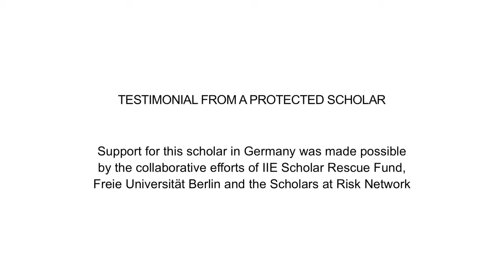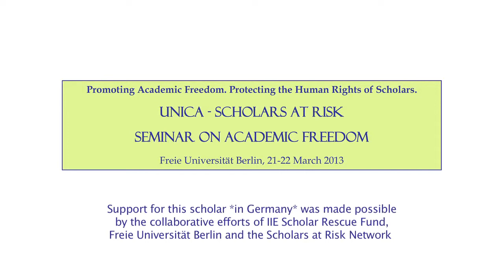Neda Soltani speaks at SAR-UNICA academic freedom seminar in March 2013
Neda Soltani, visiting scholar at Freie Universitat Berlin, speaks about her personal jouney at SAR-UNICA's academic freedom seminar in March 2013.